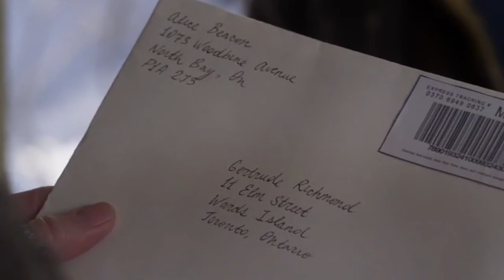FILM/TV Demo Reel 2021 (Duff MacDonald)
Film and TV Demo reel for Duff MacDonald
Representation: Newton Landry Management